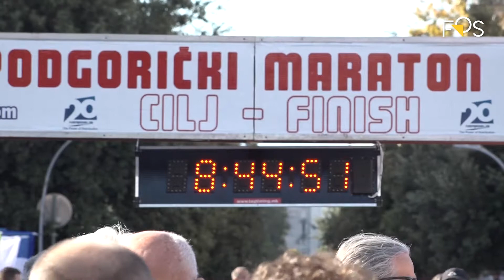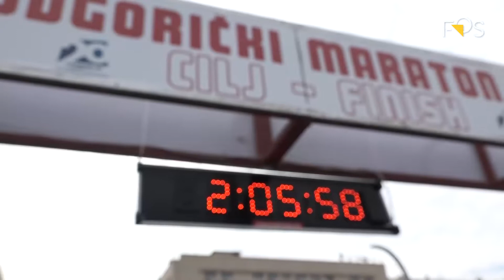Završen 24. Podgorički maraton, Kibet Rop odbranio titulu